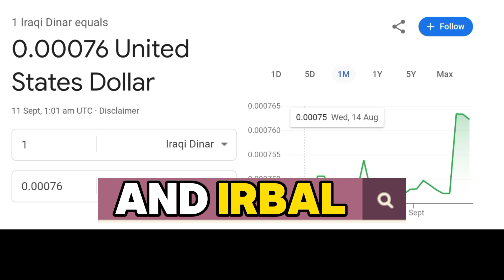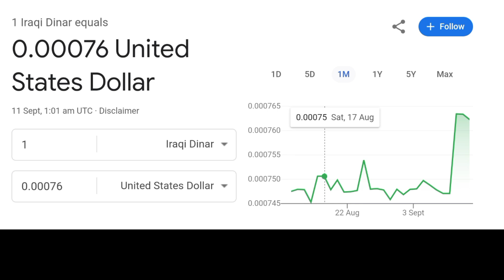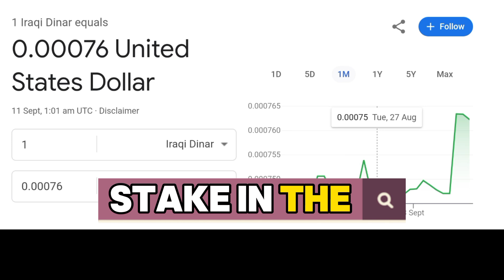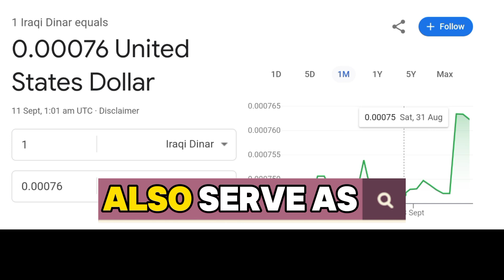Historic Breakthrough! Iraq and Kurdistan Finally Resolve Decades-Long Dispute!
In a major development for Iraq’s future, the Iraq Federal Government and the Kurdistan Regional Government (KRG) have made significant strides toward reconciliation. For years, disputes over governance, revenue-sharing, and territorial control created a divide between Baghdad and Erbil, leading to political instability and hindering growth.Now, a high-ranking delegation from Iraq, including key officials from finance, oil, trade, and security sectors, has traveled to the Kurdistan region to address these issues. This collaboration marks a pivotal moment, as both sides work toward a sustainable partnership that could unify the nation and pave the way for economic development and political stability.This historic effort has the potential to end decades of fragmentation and build a stronger, more united Iraq. Watch the video to learn more about how this reconciliation could reshape Iraq’s future.